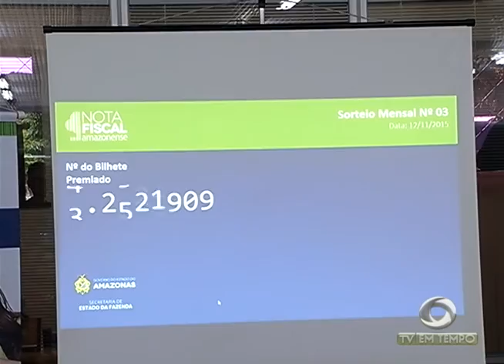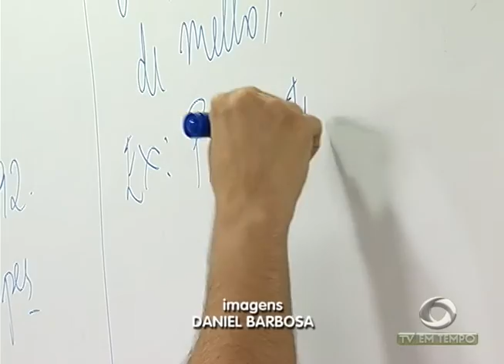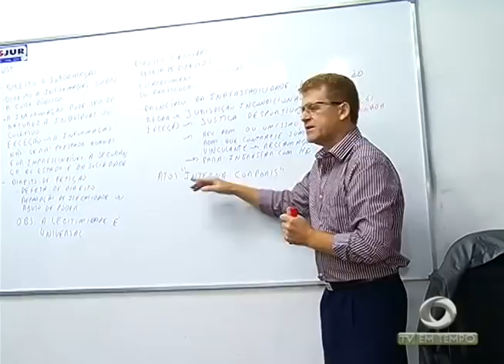BOLETIM EM TEMPO - MANHÃ (13.11.2015)